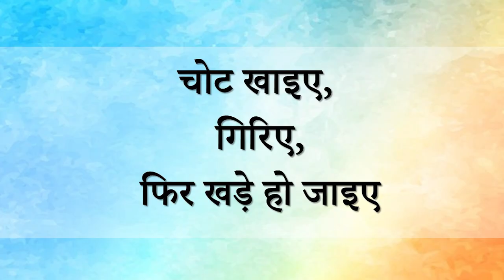चोट खाइए, गिरिए, फिर खड़े हो जाइए || आचार्य प्रशांत (2019)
वीडियो जानकारी: शब्दयोग सत्संग, 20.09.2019, अहमदाबाद, गुजरात, भारत

प्रसंग:
~ खुद की अध्यात्मिक प्रगति कैसे जांचे?
~ अध्यात्मिक शांति क्या है?
~ अपने आप को मजबूत कैसे बनाए?